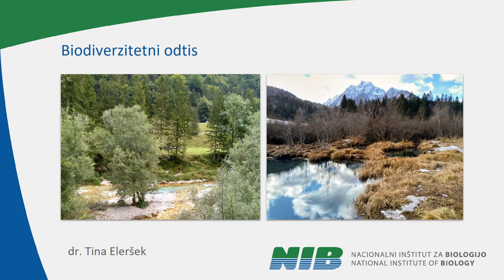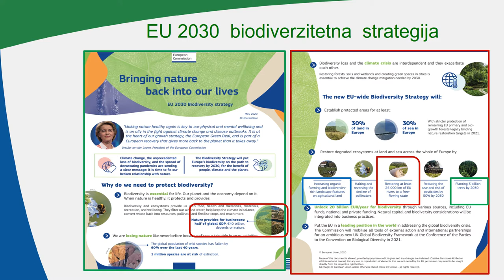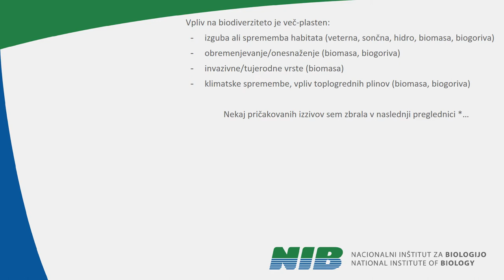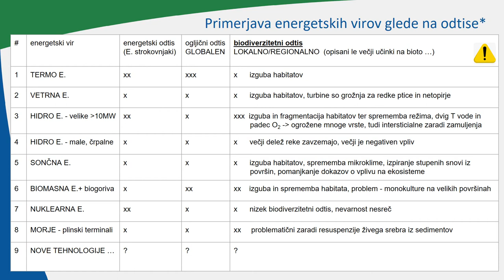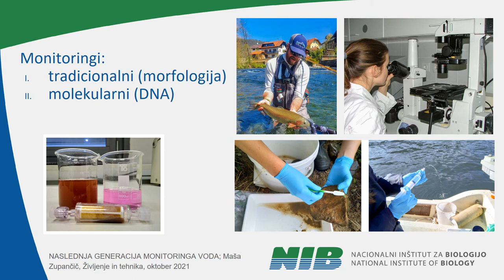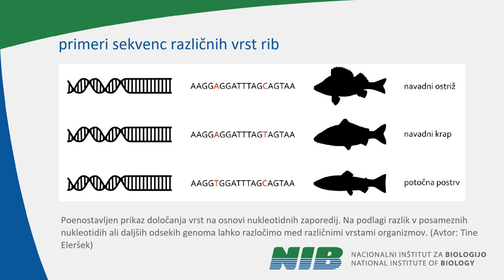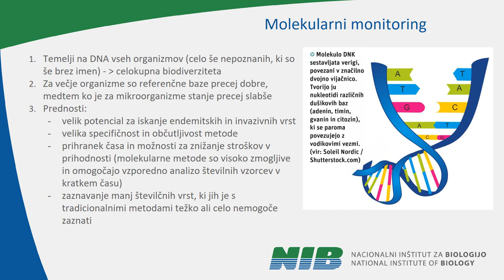EKS Biodiverzitetni odtis Tina ELERŠEK maj 2022